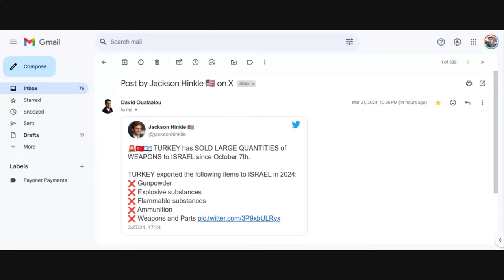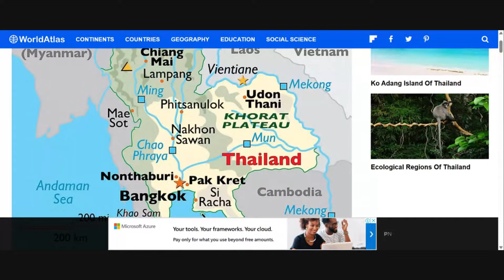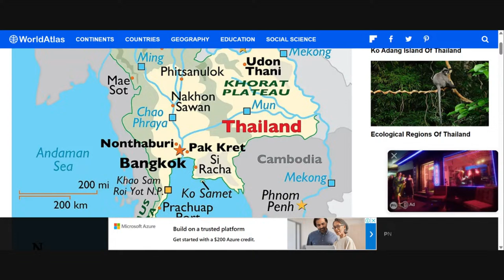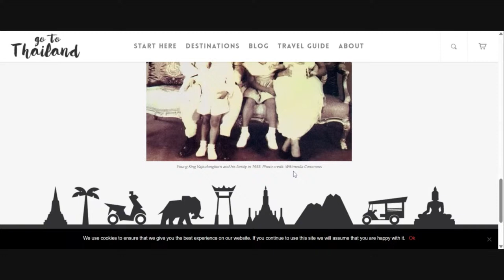Philippines & Thailand’s Nuclear Power Project: A Wishful Thinking?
Thailand & the Philippines are making bold moves to introduce nuclear power into their energy mix by the next decade. This signals a significant shift in the economic landscape of Southeast Asia.
As momentum grows in the region towards establishing the first operational nuclear power plant, questions arise about the involvement of the US in the construction process. It's no secret that the US has a keen interest in being a part of building these nuclear reactors. But can the US be trusted in this endeavor?
With the changing economic outlook for Asia, the decision to introduce nuclear power is a strategic one. It's a reflection of the region's ambition to boost its energy security and sustain economic growth.
As Southeast Asia navigates this new chapter in its energy sector, the role of the US in building these nuclear reactors will undoubtedly play a crucial part.